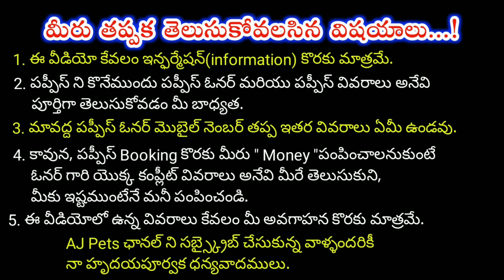top quality Shihtzu Puppies for sale in telugu/ 76610 48687 /aj pets